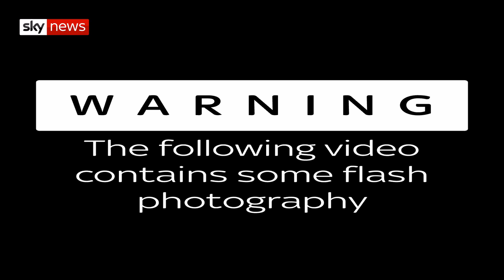Dolly Parton: '9 to 5' in MeToo era is as relevant as ever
Dolly Parton speaks to Sky News about feminism and women in the workplace, as 9 to 5 The Musical debuts in the UK.

The country music star said that the musical deals with some "great, important issues" and that the show resonates with the recent MeToo movement.

Parton, who wrote the Grammy award-winning song 9 to 5 in the 70s, said she was "lucky" to have navigated a successful career but admitted to being constantly "hit on" throughout her life.

and download our apps